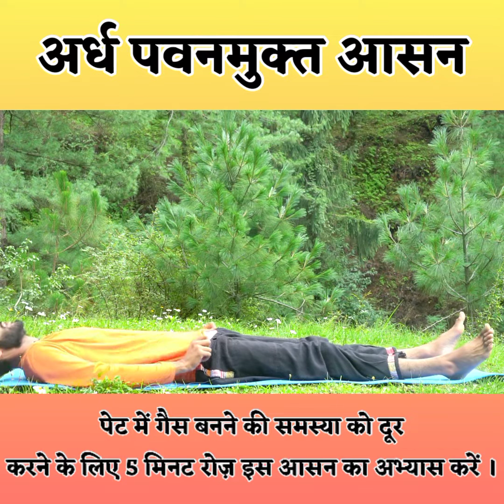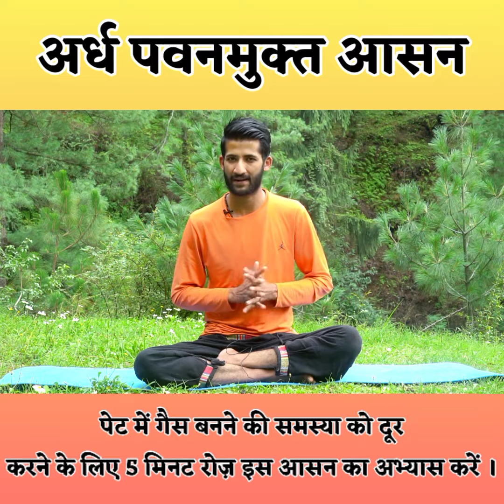2 मिनट में पेट की गैस दूर भगायें | Yoga For Gastric Problem | How to stop gastric problem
Is video me mene Pet me gas banane ki problem ko door krne ke liye ek bahut hi aasan se yoga pose ke baare me btaya hai iski practice roj krne se ap gastric problem se kuch hi time me relif paa skte hai.
Queries Solved:
gastric problem remedy at home,
for gastric problem,
gastric problem in stomach,
how to stop gastric problem,
dizziness due to gastric problem,
gastric problem permanent solution,
symptoms gastric problem,
how to cure gastric problem permanently,
पेट की गैस के नुस्खे,
खाना खाने के बाद पेट में गैस बनना,
पेट की गैस का तुरंत इलाज acupressure,
पेट गैस की टेबलेट,
गैस के लक्षण,
पेट गैस के लिए घरेलू उपाय,
pet me jalan ke liye yoga,
pet gas ke liye exercise
yoga gas ke liye,,
yoga poses to relieve gas in chest
exercises to relieve gas and bloating,
exercise for gas and acidity,
positions to relieve gas from chest,
pranayam for gas and acidity,
yoga for gas ramdev,
yoga for gastric problem,
yoga for stomach problems in hindi,
Yogacharya Manoj Thakur
Yogacharya Manoj
Manoj Yogi
Yogi Manoj